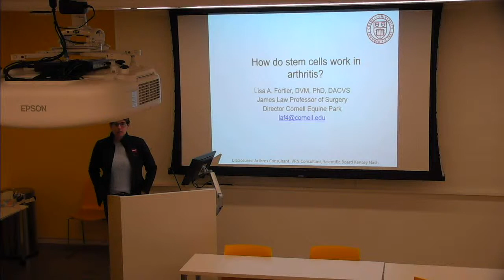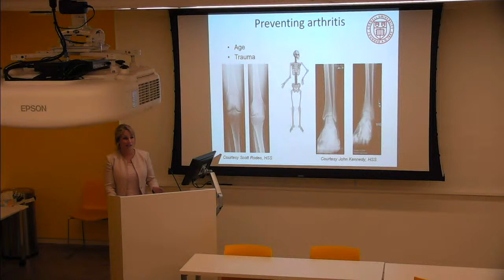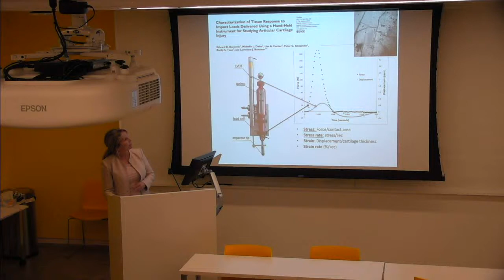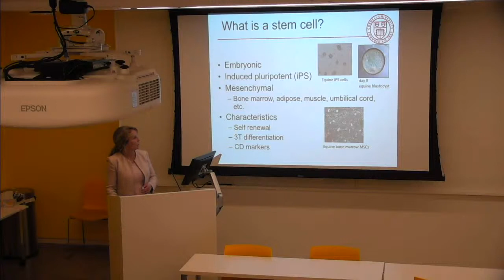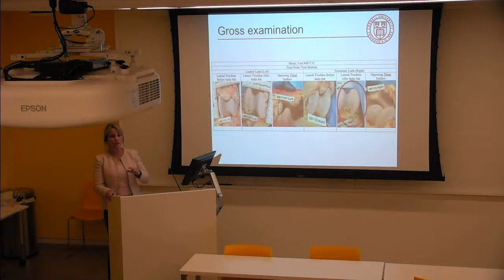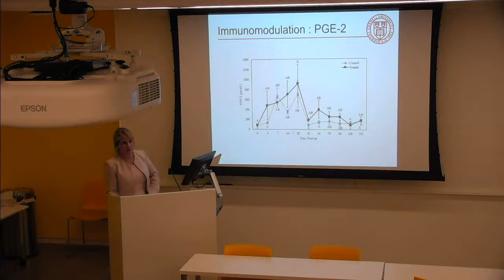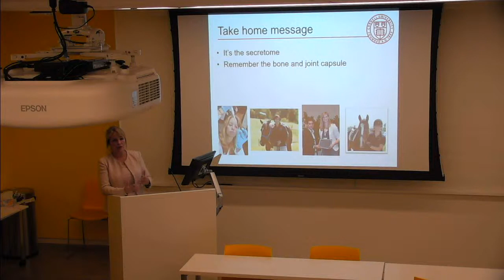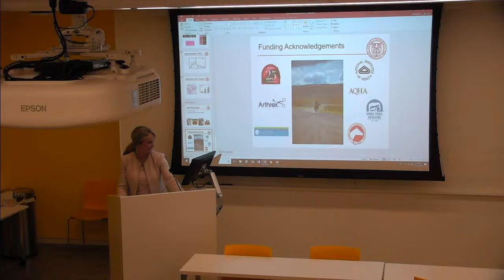Equine Stem Cells and Arthritis – Cornell Vet Equine Seminar Series, November 2019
"How might stem cells work for arthritis?"

Presented by Lisa Fortier, Ph.D. '98, the James Law Professor of Large Animal Surgery at the Cornell University College of Veterinary Medicine

7-8 p.m.

Physical location:
Cornell College of Veterinary Medicine
Level 1, Classroom 6

Cornell's Equine Hospital, the New York State 4-H Horse Program and Cornell Cooperative Extension are proud to host the Equine Seminar Series. Held on the second Tuesday of every month, equine experts will present on important equine health and management topics. The seminars are free to attend and open to the public. The location is Cornell College of Veterinary Medicine 606 Tower Rd. Ithaca NY 14853 on Cornell's campus unless noted otherwise. We hope you will join us and other equine enthusiasts for this exciting learning opportunity!